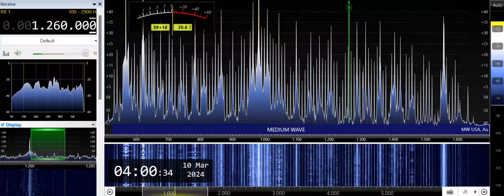DZEL-Lucena City (Philippines) 1260kHz 3/9/24 19:57~UTC - National Anthem & Opening Announcement